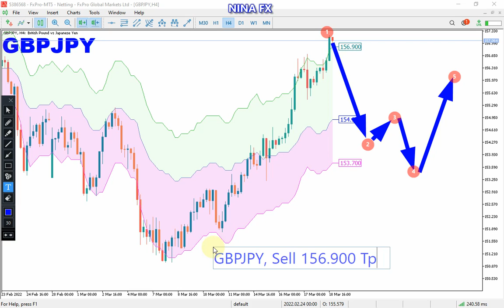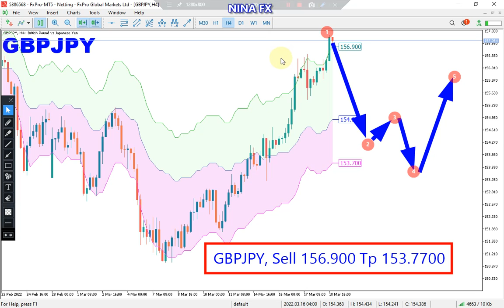GBP JPY Weekly Analysis for March 21-25, 2022 by Nina Fx